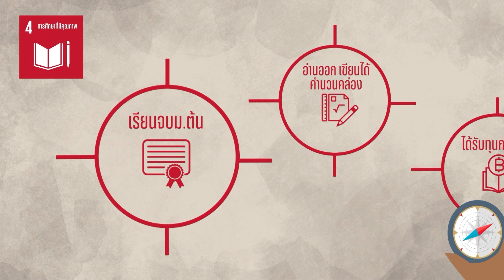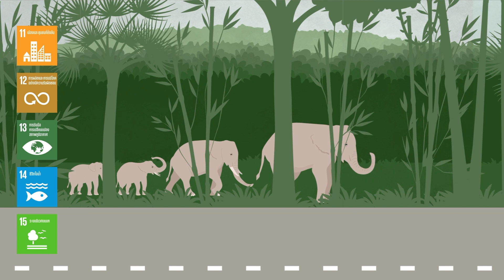UNDP SDGs LOCALIZATION